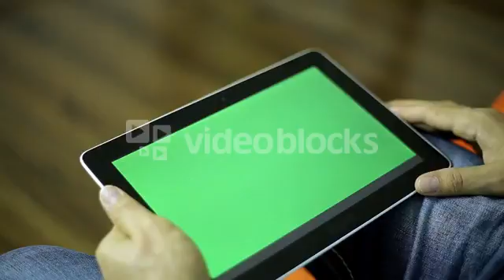A man is holding a tablet with a green screen close-up.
To download from Pond 5, Fotolia, Shutterstock or others